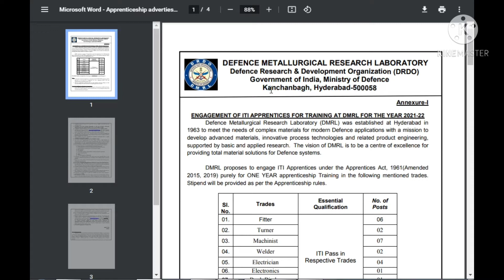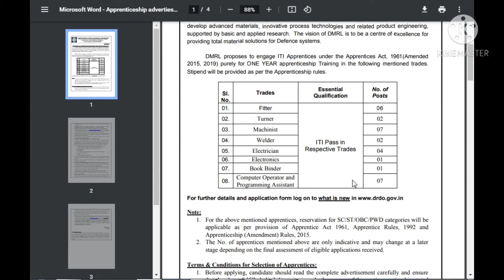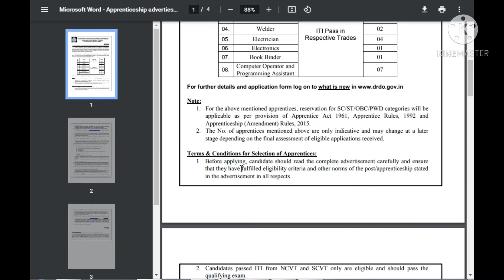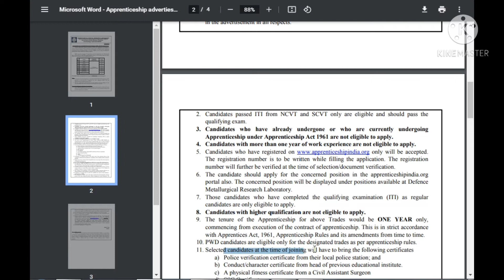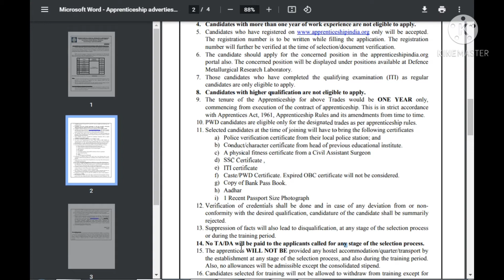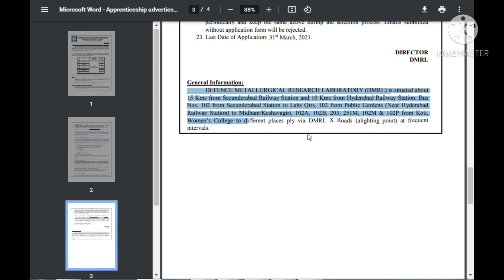DRDO DMRL Recruitment 2021| DRDO DMRL Apprenticeship Vacancy 2021| DRDO Online Form kaise bhare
DRDO  में आईटीआई की सभी ट्रेड के लिए ऍप्रेन्टिस करने का सुनहरा मौका हैं पूरी जानकारी वीडियो में दी जा रही हैं अंत तक देखें ताकि कुछ छूटे नहीं